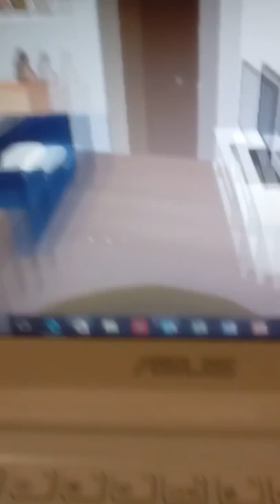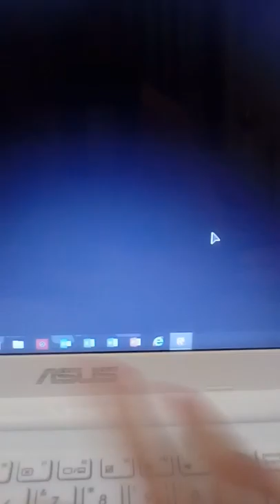Roblox / Hide and Seek Extreme Around the World / I'M IT ON A NEW MAP!!! / Samantha Plays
Hi guys, I'm sorry I haven't done a video for a long time but here it is!
So today I'm doing another Roblox video and I'm playing Hide and Seek Extreme Around the World and I was it on a new map that I've never played before!!!